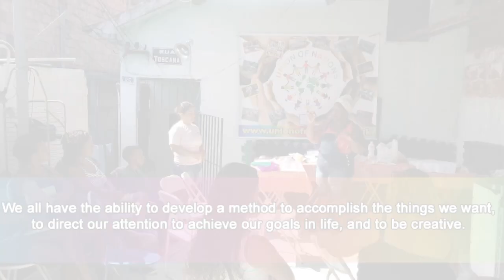Oficina de chocolates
Oficina de profissionalização para mulheres  da zona norte do rio de janeiro.